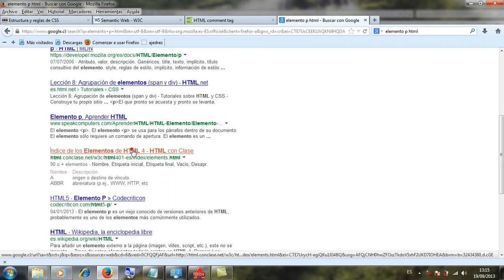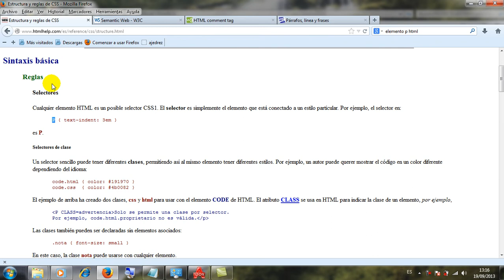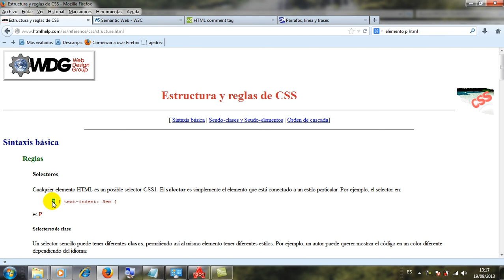Diccionario HTML y SINTAXIS lenguaje CSS.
la direccion de una pagina web que tiene la definicion de selector de estilos css
junto con ello la direccion de un diccionario de los elementos HTML EN CASTELLANO
que vaya que lo necesitarás